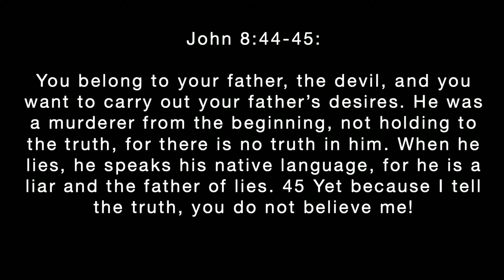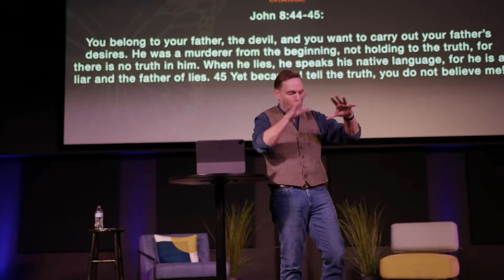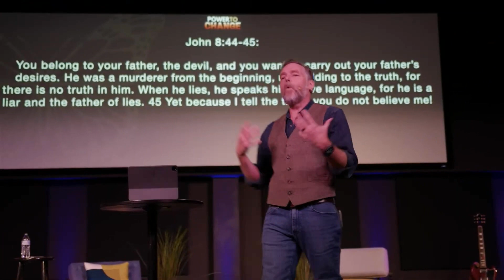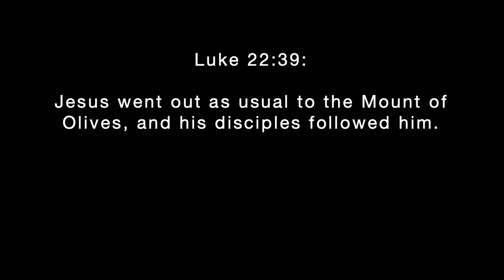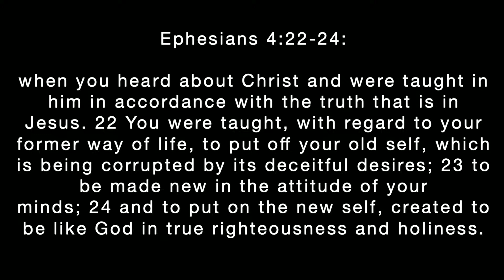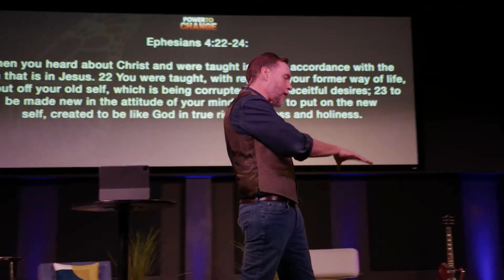Change Is Possible | Power To Change | North Jersey Vineyard Church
Sermon from this past Sunday! North Jersey Vineyard Church

🔵 ABOUT NORTH JERSEY VINEYARD CHURCH:
We are a multi-ethnic, multi-socioeconomic, multi-generational church that is seeking to become more like Jesus. We welcome everyone to come just as they are to join us on the journey as we seek to know God, find freedom, discover our purpose, and make a difference in the world. We invite you to take some time to familiarize yourself with our church as you further explore our